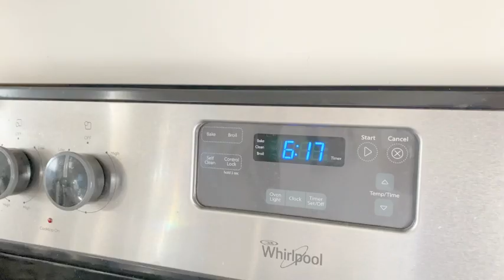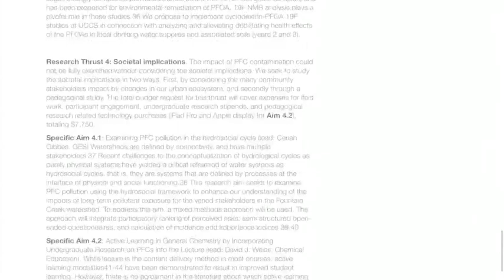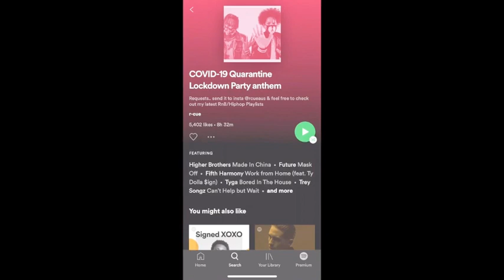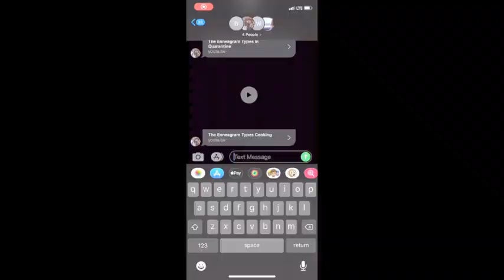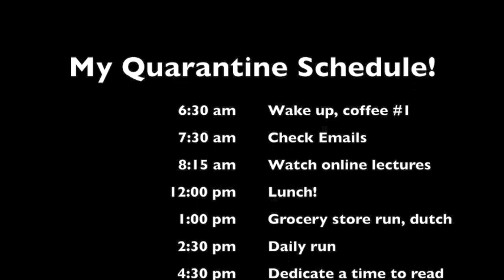A Day in the Life of a Biochem Major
Hey, everyone!

This is the second video in the Day in the Life series that the UCCS LAS Dean's Office is producing! We know this time holds a lot of uncertainties and can be confusing, so we wanted to make a few short videos to inform you of what your fellow students are up to!

This is Madison! She is a Pre-Med Biochem Major, who is currently taking classes and conducting research from home! Now is your chance to have a first-hand experience of what it is like to continue working on your craft from the comfort of your own home!

We hope this video brings a little entertainment and happiness to your day! We hope you all stay safe, healthy, and continue to take measures to protect yourself and your community. We hope you will share your own stories with us at our email down below and we will see you all on campus again soon!